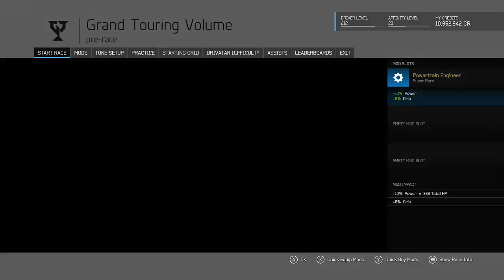Forza 6 Achievement Grind Part 41